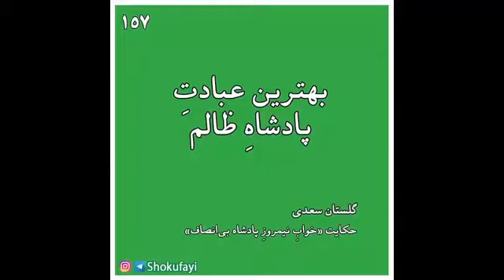بهترین عبادتِ پادشاهِ ظالم | حکایتی از گلستان سعدی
هر شنبه توی این کانال شکوفایی یکی از قصه‌ها و حکایتهای ادبی  و بعد از اون مفهوم سازنده و حرفِ اصلی اون حکایت رو بشنوید.
**مفاهیم و درونمایه‌های عمیق این حکایتها به خودشناسی، خودسازی و خودشکوفایی کمک می کنن.
**امیدوارم با انتشار این ویدیوها بتونم سهم کوچکی در بالارفتن جایگاه فرهنگ و ادب در ذهن مردم جامعه‌م داشته باشم.
** علی کیانی فلاورجانی